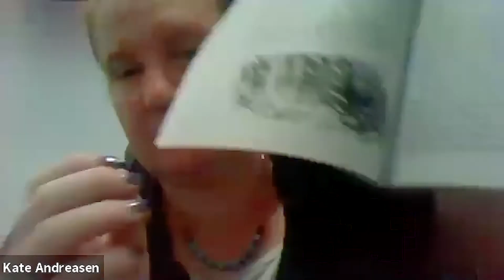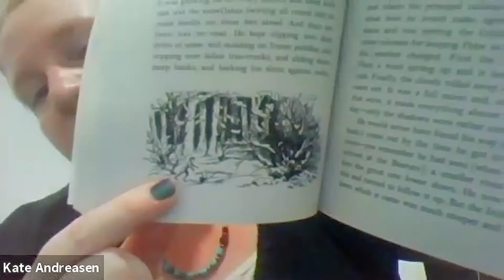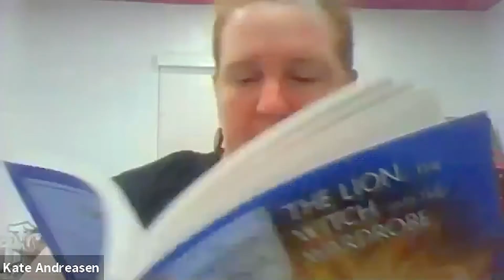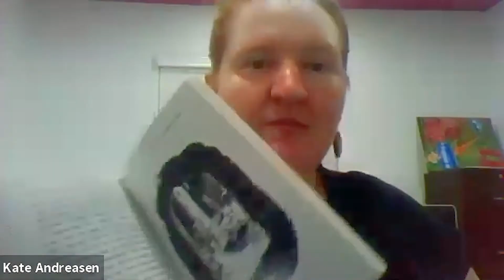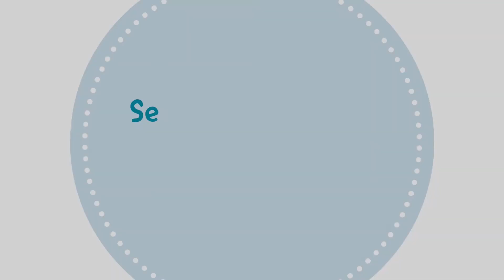Chapter 9 | The Lion, the Witch and the Wardrobe StoryTime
Happy Monday everyone! We are happy you have joined us for today's StoryTime video. Mrs. Kate is reading Chapter 9 with us today. Make sure to come back tomorrow for Chapter 10!

"The Lion, the Witch and the Wardrobe" by C.S. Lewis